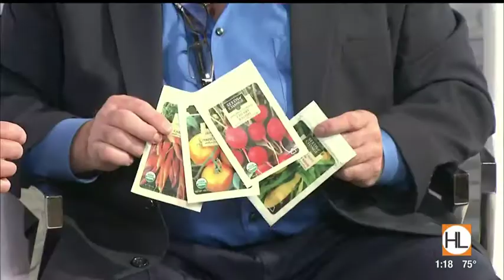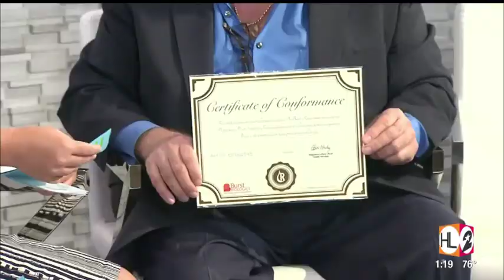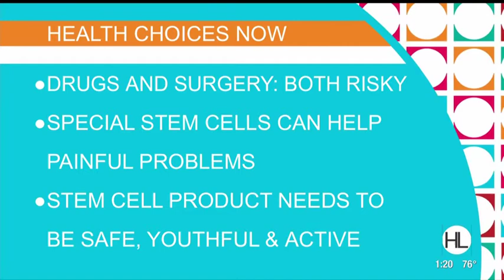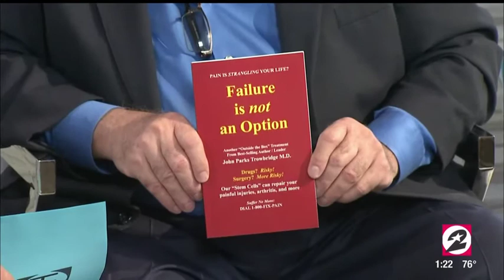John Parks Trowbridge, M.D. Interview on Houston Life Show!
Watch as John Parks Trowbridge, M.D. brings this revolutionary interview over stem cells on Houston Life!